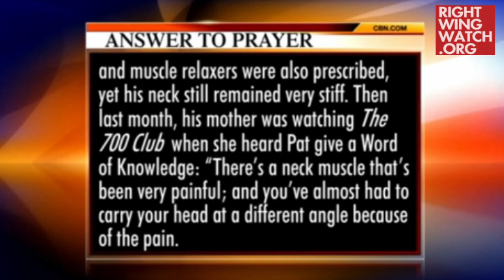RWW News: Pat Robertson Heals A Neck Injury Via Text Message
Right Wing Watch reports on the extreme rhetoric and activities of key right-wing figures and organizations by showing their views in their own words. In this video, Pat Robertson heals a neck injury via text message.